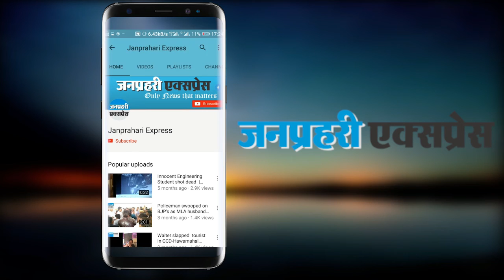त्रिपुरा में 25 साल से बीजेपी का खाता नहीं खुला, इस बार 51 सीटों पर चुनौती